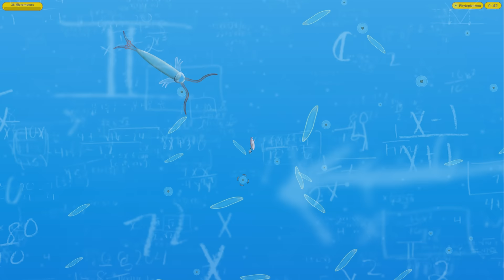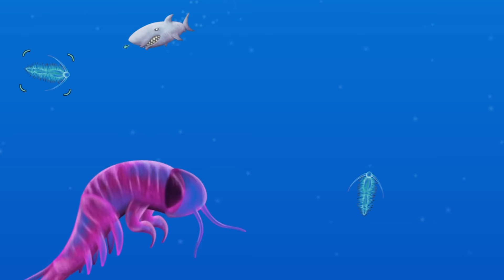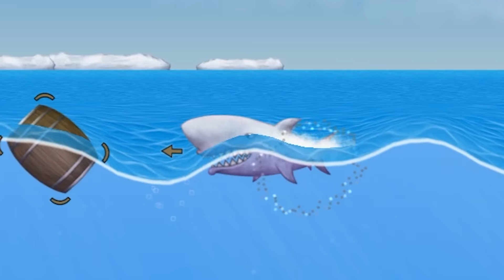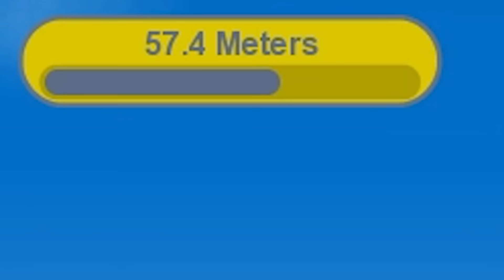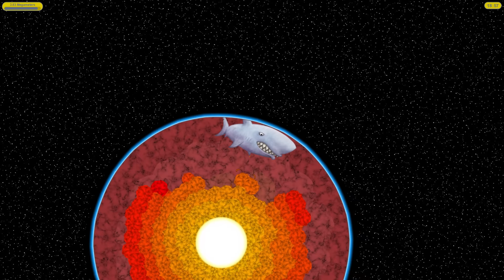I swallowed the earth whole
It's Tasty Blue.

Follow for more sad pixels